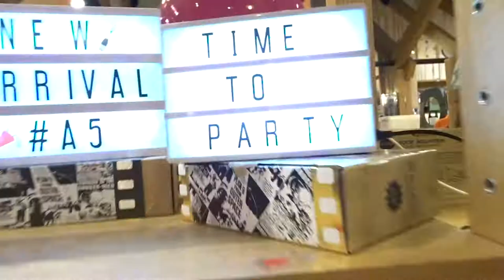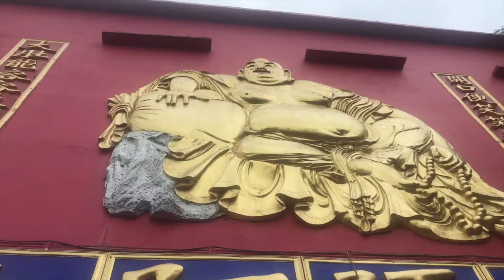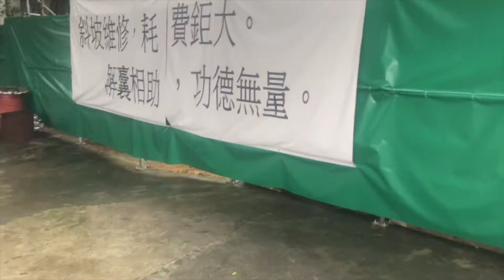Ten Thousand Buddah Temple in Hong Kong (In A Monsoon)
. Today I hiked up to the 10 Thousand Buddah Temple in the rain, (and it was HEAVY rain for most of the day) so I couldn't really use my normal vlogging camera. For some of the video when I use my waterproof camera, the sound goes weird and you probably won't be able to hear me but that's okay because you can look at what I'm doing!

I think the official name of this place is the Ten Thousand Buddah Temple in Shatin, Hong Kong. There are quite literally thousands of tiny buddahs over the walls and then lots of bigger ones in the middle of the rooms in the temple. Lots of areas we weren't allowed to film in but we can still show you loads of statues on the walk up to the temple.